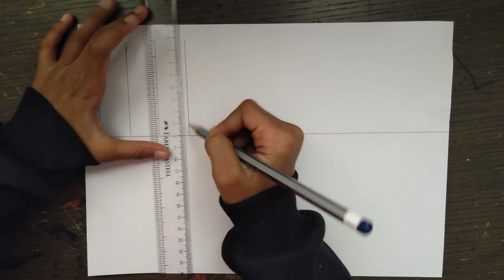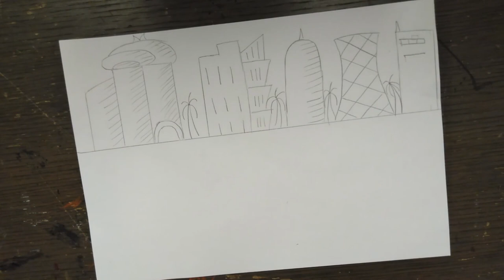How to Draw Qatar Corniche Scenery